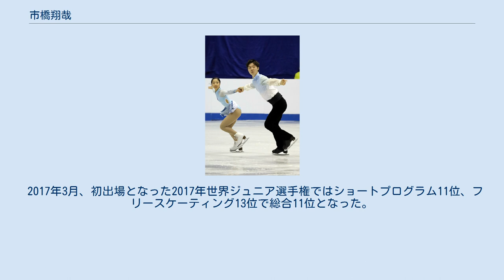市橋翔哉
市橋 翔哉（いちはし しょうや、1997年11月5日 - ）は、広島県出身の男性フィギュアスケート選手。
2015年からペア選手として活動し、パートナーは柚木心結。
関西大学社会安全学部在学中。
 小学2年生の頃スケートを始めた。
 小学3年生のときに長光歌子に師事して当初はシングル選手として活動、中学1年生のときに出場した2010年全日本ノービス選手権で4位になり頭角を現し、日本スケート連盟強化選手に選ばれたが、翌年の夏に足首を骨折、以後3度骨折を繰り返した。
 本田武史の勧めもあって、高校1年のときにペアスケーティングのトライアルに参加。
2015年に同じ練習拠点だった三浦璃来とペアを結成した。
 2015年12月、全日本選手権ジュニアクラスで優勝、初めての国際大会となった2016年ババリアンオープンでは7位となった。
 2016年12月、全日本選手権ジュニアクラスで2連覇を達成。
2017年1月に開催されたメンタートルン杯で優勝を果たした。
 2017年3月、初出場となった2017年世界ジュニア選手権ではショートプログラム11位、フリースケーティング13位で総合11位となった。